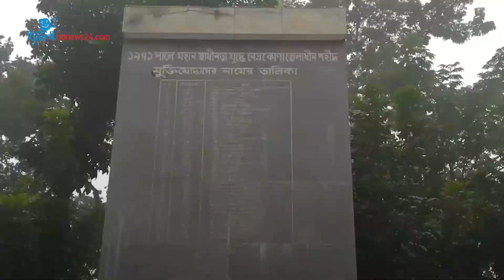নেত্রকোণায় শহীদ বুদ্ধিজীবী দিবস পালিত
নেত্রকোণায় নানা আয়োজনে শহীদ বুদ্ধিজীবী পালন করা হয়েছে।